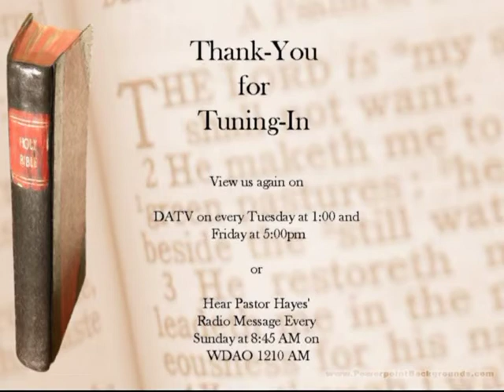greater st john choir